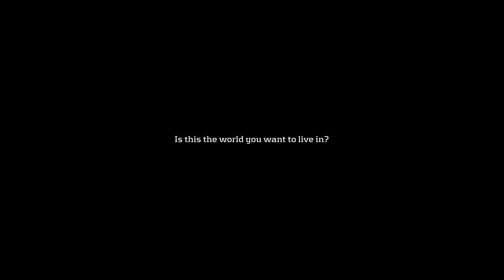Last Days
Your Life. Your High. Your Choice. Or is it?